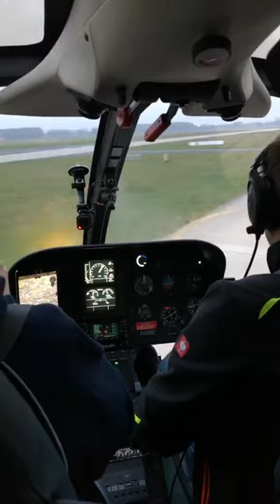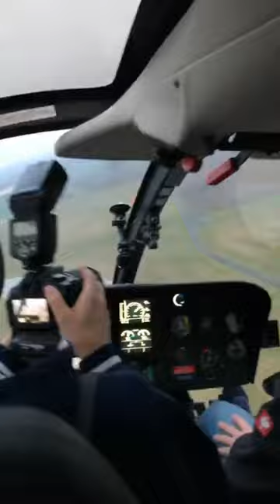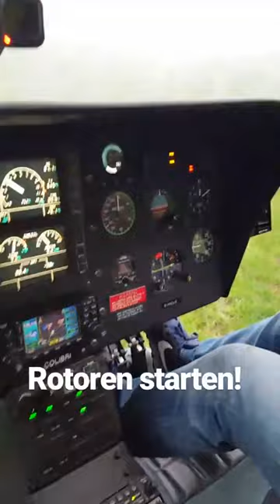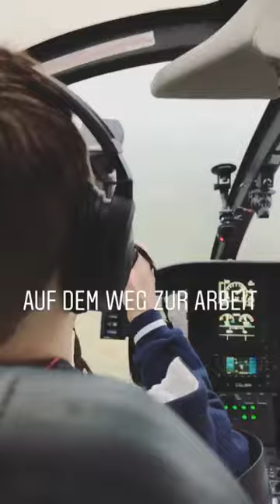89.0 RTL Helikopter Shuttle Insta-Story